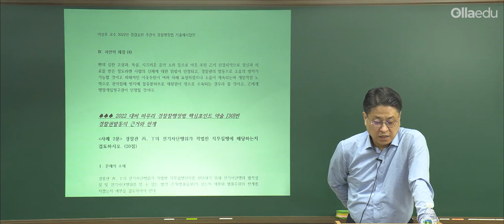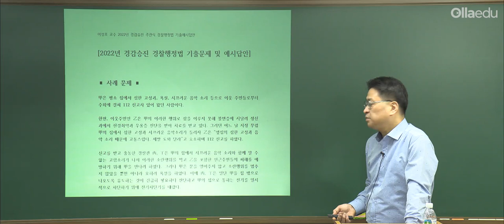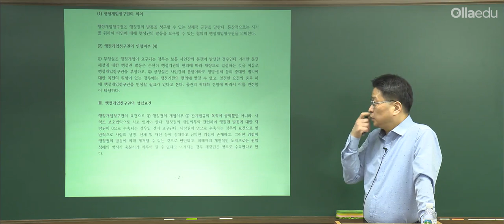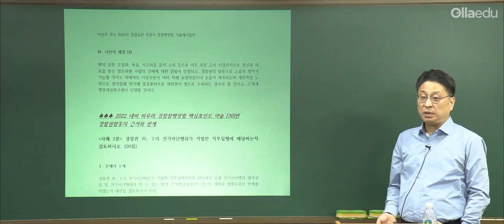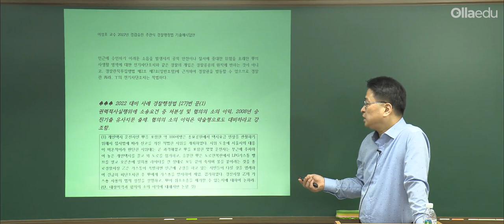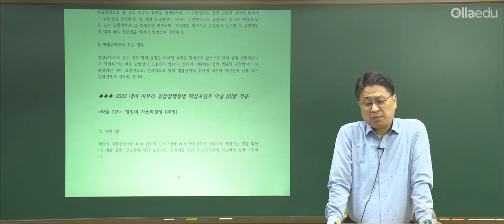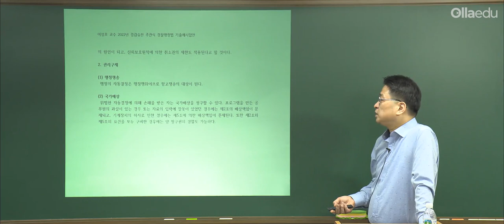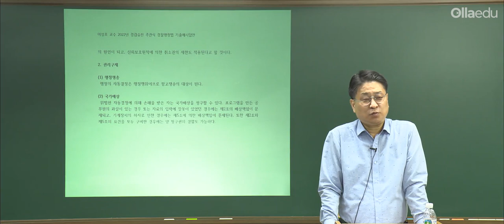[2022 경찰승진시험] 주관식 행정법 기출해설 _이성호교수님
승진 시험 준비하시느라 정말 고생하셨습니다.
관련 주관식 행정법의 총평은 영상의 카드 참고 부탁드립니다. :)

과목별 가답안&총평&기출해설 강의 보러가기